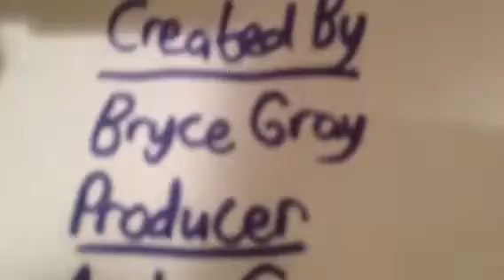Object Battle Movie Part 22: Don't Get Stuck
Masky gets eliminated *finally*, and the contestants try not to get stuck to each other with Remote's contestant magnetic...sticky together...thing.